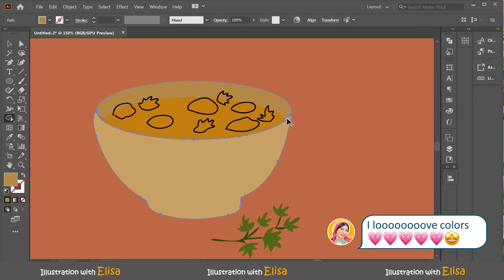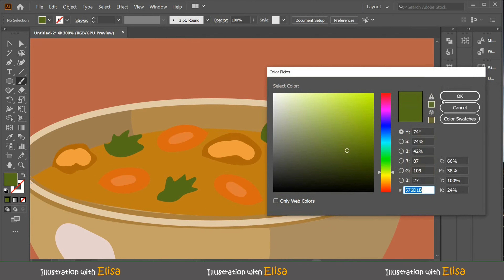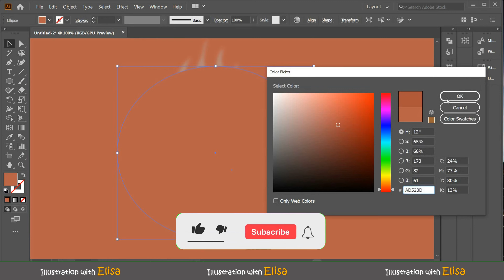let's draw a hot soup!!!!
Hey guys...
In this video I'm going to turn the soup sketch into an outstanding illustration artwork. Importing, drawing lines with pen tool and shape builder tool, adding colors and...are all done in the process.

Note: This my personal way of working and by no means the best nor the only way to create illustrations. I would gladly help you out in comments with any certain parts of the video that you may not understand.